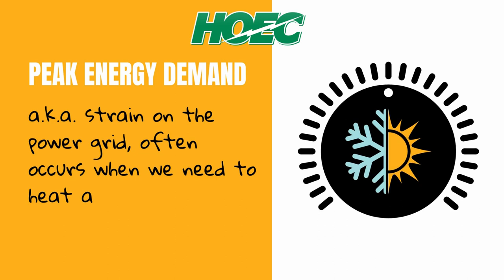Peak Energy Demand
What exactly is a "Peak Alert" and how does it affect electric cooperative members?  This short video helps explain Peak Energy Demand, which can increase future energy costs to you and your cooperative.